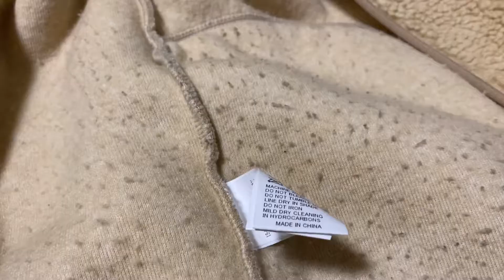tescom 보풀제거기 | 毛だまトレタpro使ってみました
はじめまして、ぱくです。
家電のレビューは初めてですが、率直な感想を述べていきたいと思います。
家電が好きなので少しずつレビューしていきたいと思います。